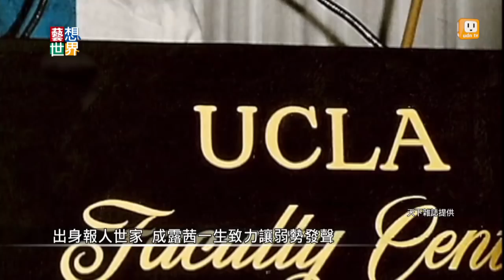《藝想世界》成露茜的燦爛時光 紀錄片上網公益播放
四方文創創辦人張正，創辦過東南亞報紙、最近還開了一家東南亞主題書店，他說這一切都要感謝他的老師成露茜。2010年因癌症病逝的成露茜，創立破報、四方報等另類媒體，讓弱勢族群發聲。天下雜誌創辦人殷允芃為她拍攝紀錄片。希望鼓勵更多人站出來，讓我們的社會更進步。